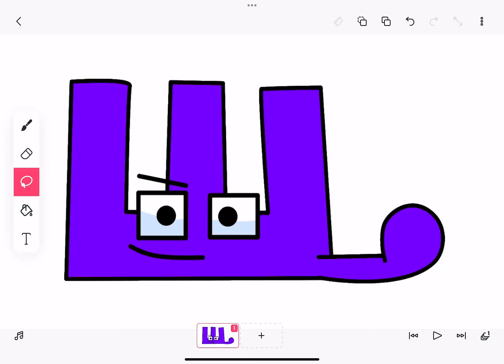(Reupload) Joke Shcha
Credits to Mike Salcedo, PFA & Harrymations.